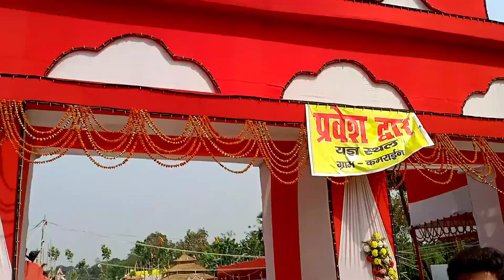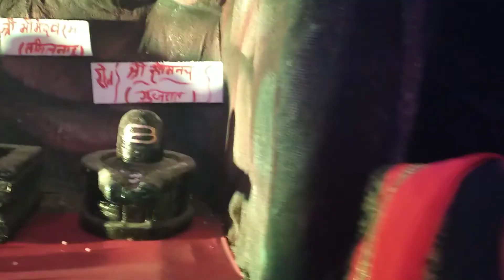Live :- Travel Latest Videos 2021 | New Video Travelling | वैष्णो माता यात्रा खूबसूरत सा नजारा 2021